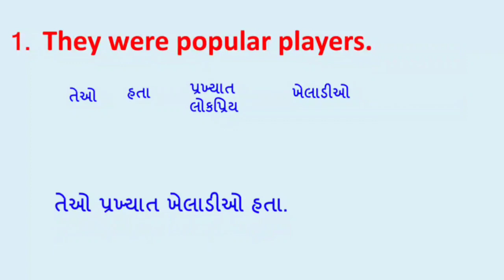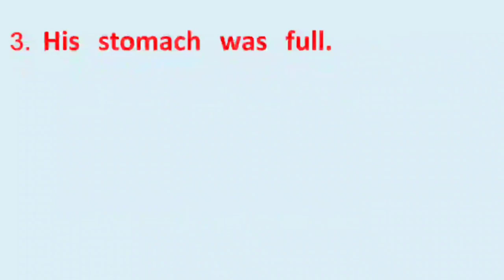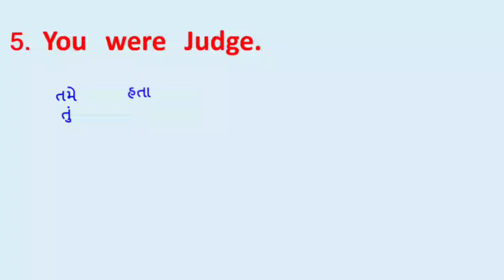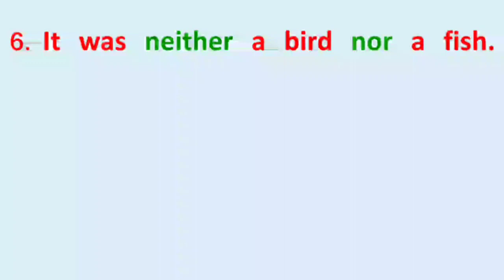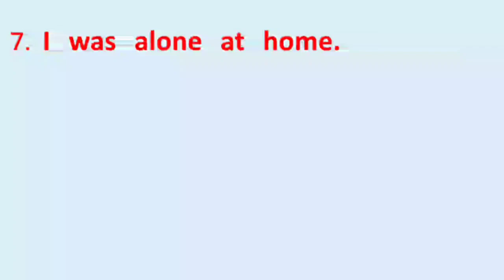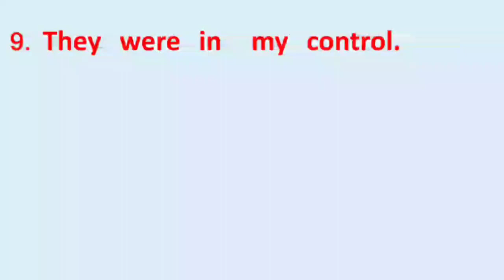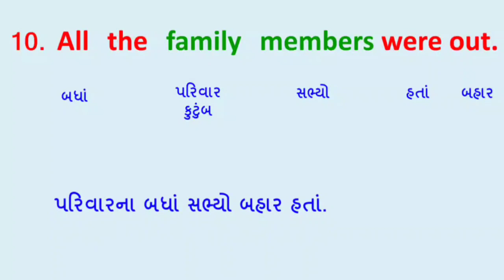Sentences Part - 2